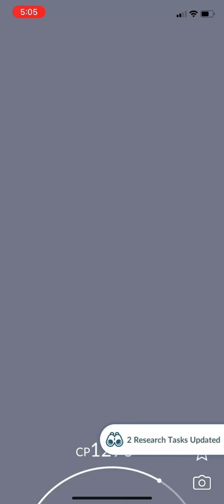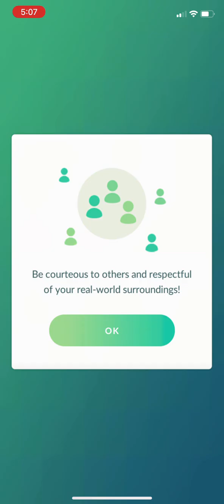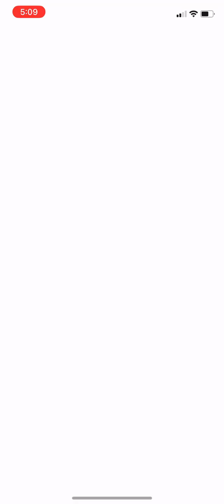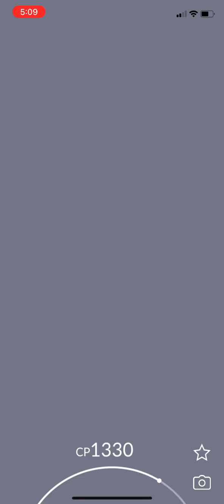Falink raid try 4